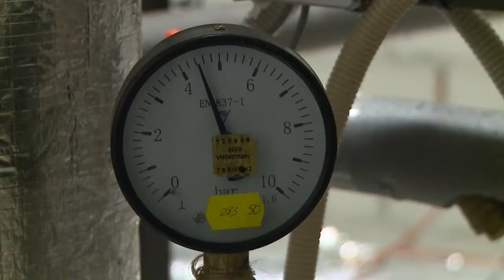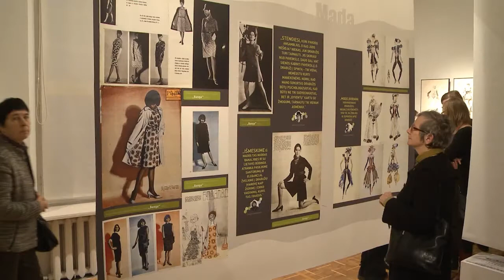Naujienos per „Penki TV“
Lietuva oficialiai tapo Europos stabilumo mechanizmo nare; Kultūros paveldo centras paskelbė, kad teisinė apsauga Žaliojo tilto skulptūroms yra nereikalinga.